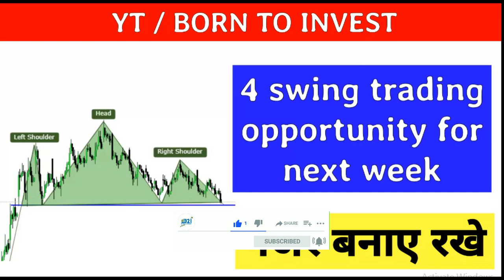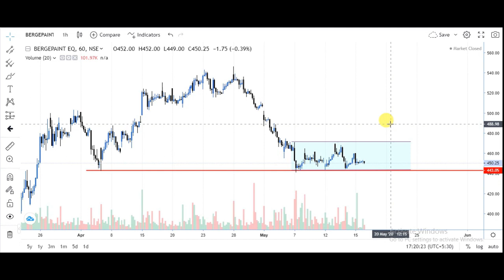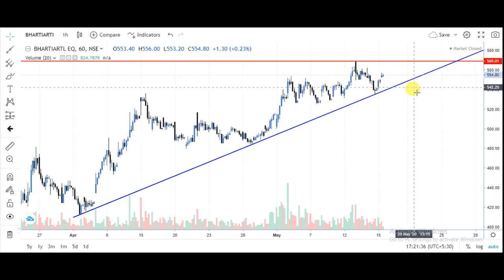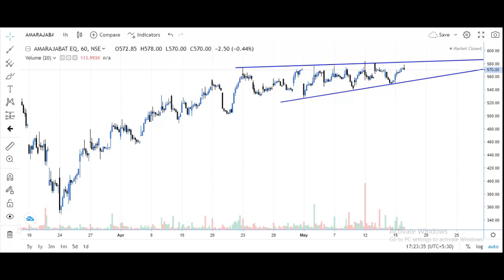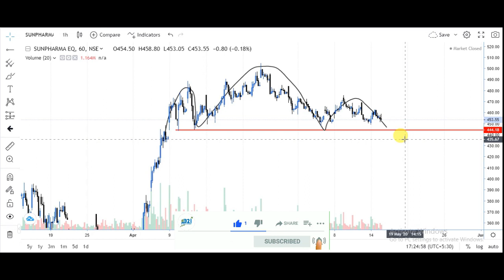Best swing stocks for next week | swing stock selection for next week | good positional stock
swing trading watch list for next week | next week watch list | good stock for swing trading

Swing trading
चार्ट एनालिसिस
Swing trading stock
चार्ट एनालिसिस
निफ़्टी चार्ट